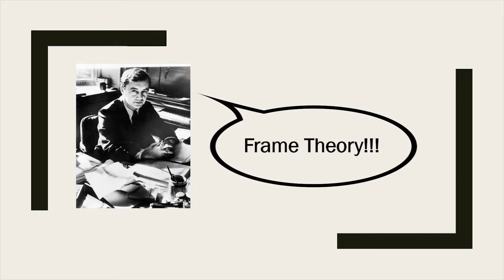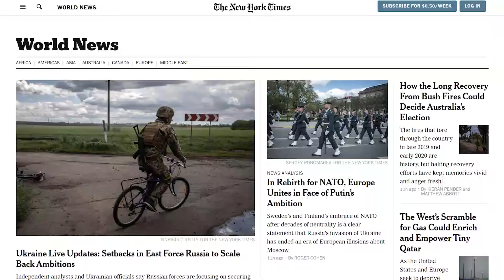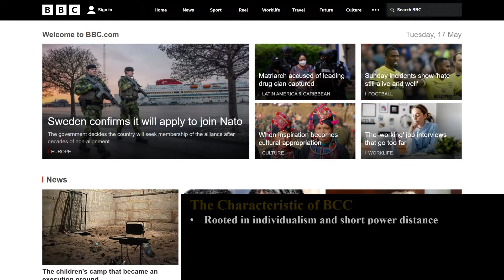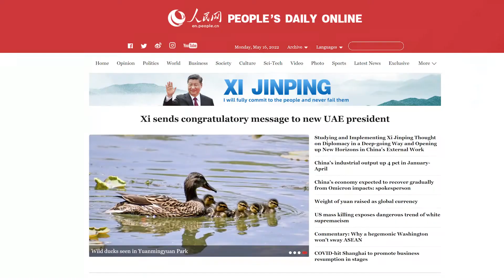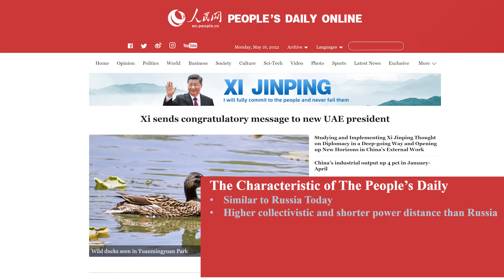COMM 4270 Group 1-Harry, Kitty, Enya, Library-Film Documentary